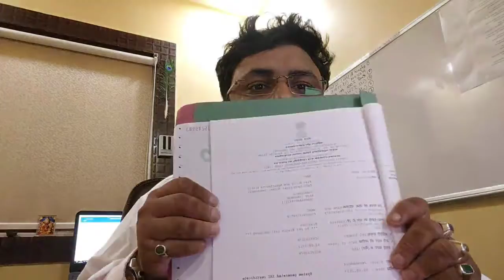Export From India